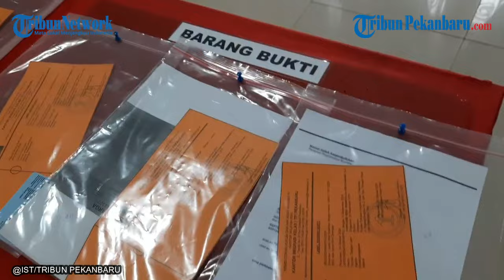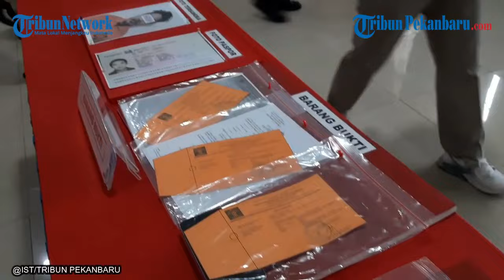WOW, WN SINGAPURA Punya KTP Pekanbaru, Samarkan Nama jadi Ken Chaniago, Kini Ditangkap Imigrasi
Nama di KTP Ken Chaniago, Aslinya Warga Singapura: Aksi Tipu Chan Chew Keen Terungkap di Pekanbaru

Warga Negara Asing (WNA) mestinya melewati proses naturalisasi ketika hendak menjadi Warga Negara Indonesia (WNI). Namun yang dilakukan oleh seorang WN Singapura ini malah memilih jalan yang salah.

Pria berinisial KC menggunakan nama samaran Ken Chaniago ketika mengurus paspor di Kantor Imigrasi Pekanbaru pada 10 Oktober 2024 lalu. Anehnya ia memiliki Surat keterangan domisili Kelurahan Agrowisata dan surat kehilangan dari kepolisian.

Pria 45 tahun itu juga punya akta kelahiran, KK dan KTP.
Aksinya pun ketahuan karena petugas curiga dengan dokumennya sehingga ia terjerat tindak pidana keimigrasian.

Editor Video: Jefri Irwan